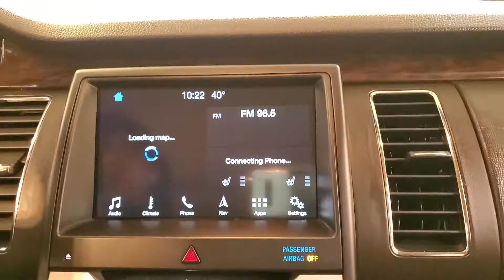2019 Ford Flex Limited NAVIGATION BACK-UP CAMERA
Stock #:A22544